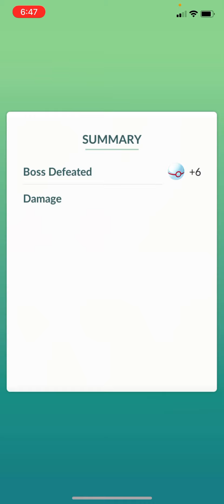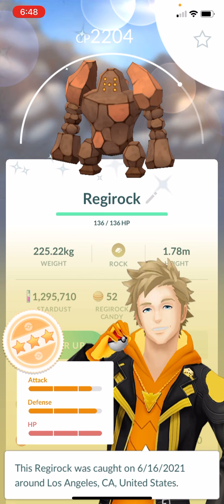Finally Regi-Rock Shiny ✨ 😭 plus Shiny Regice then Shiny Regirock! Ultra Rare! like OMG! so Happy:)